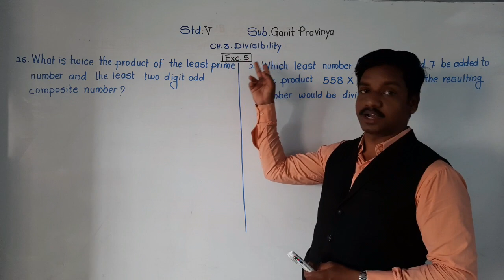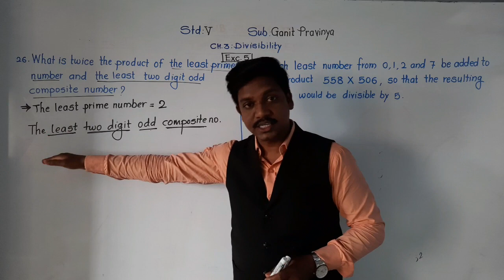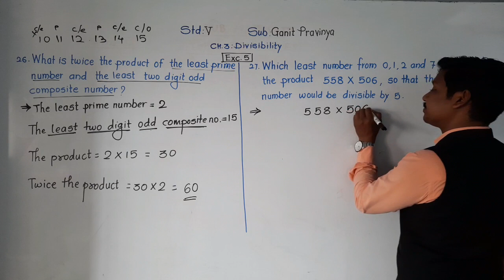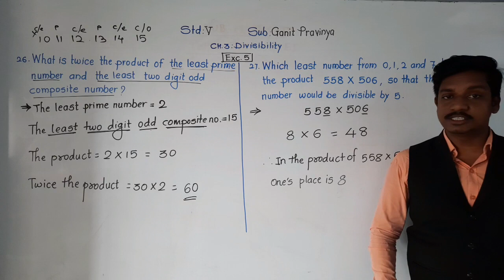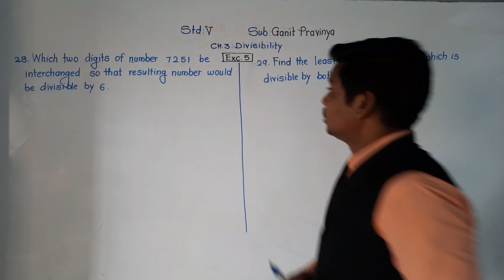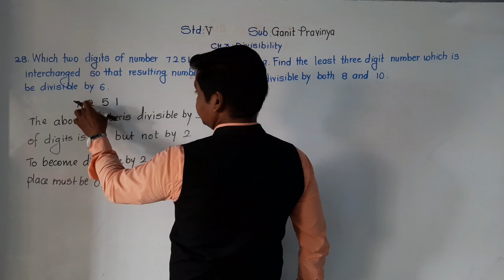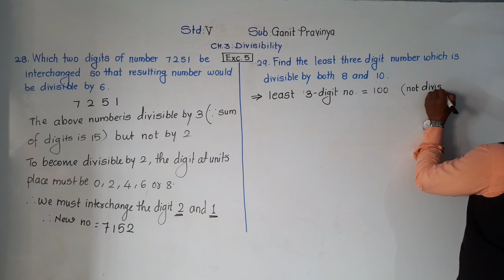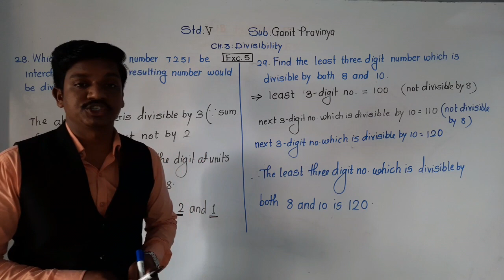Class-V: Ganit Pravinya: Exc 5: Part-5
Problems on divisibility tests and prime factors